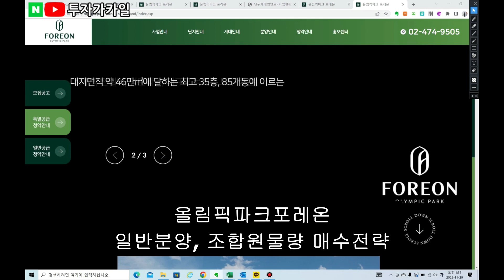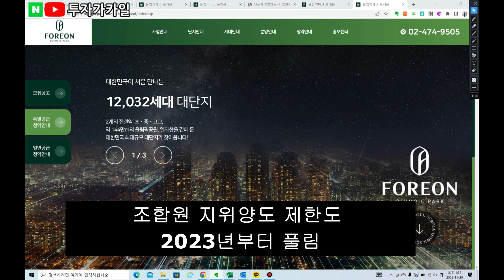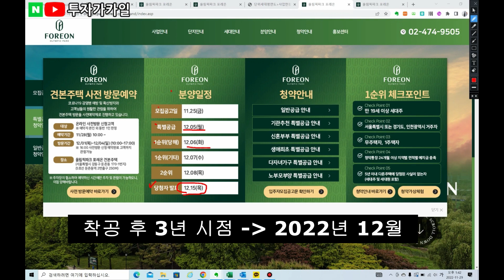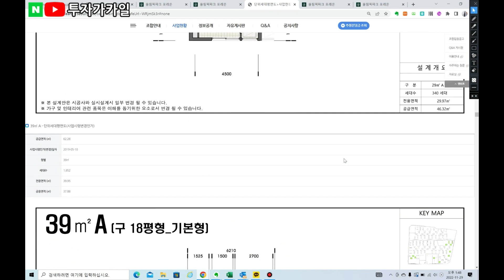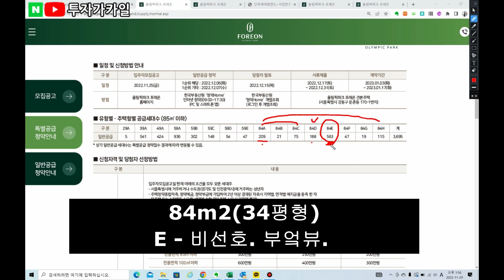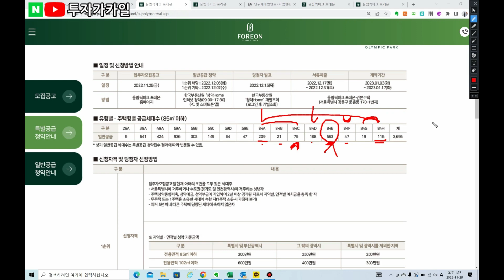올림픽파크 포레온 (둔촌주공) 청약전략.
00:00 인트로
01:45 일반분양 일정 & 조합원 매물 증가
03:38 단지배치도
05:15 인기평형과 비인기평형 살펴보기

저서 : 월급으로 시작하는 부동산투자